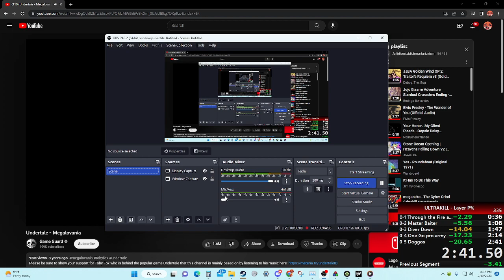ULTRAKILL PRELUDE P% SPEEDRUN THIRD PLACE RUN 2:41.50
now what do I do with this ULTRAKILL Speedrunning skill that I've developed now?
what other levels do I run, or do I go for second place?

comment for the algorithm
Among us sussy imposter at 3 am gone sexual?
balls
Walter white
Frozen family fun times
Florida
Wyoming
Ohio
New York
69
420
Memes
MEMES
poop
poopy butt
washing machine
step bro
Starbucks
cute dogs
cute cats
cute animals
rabbit videos

(from my sister)
kpop
army
once
moa
stay